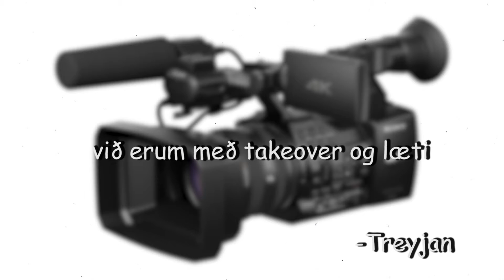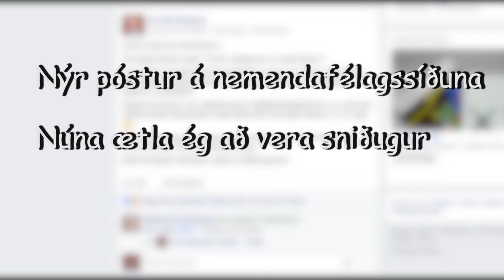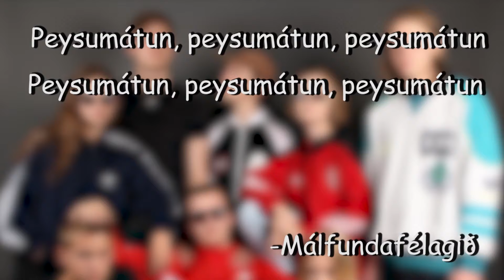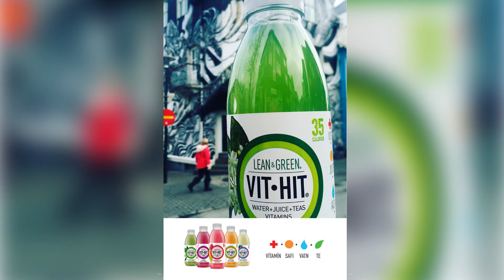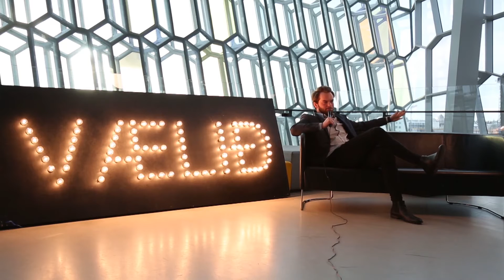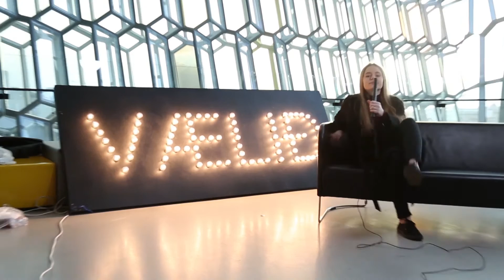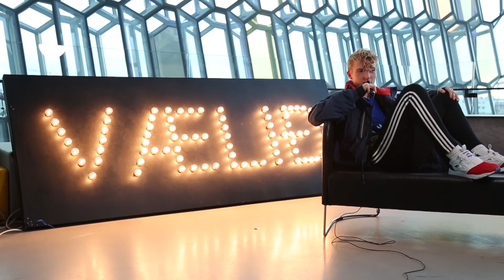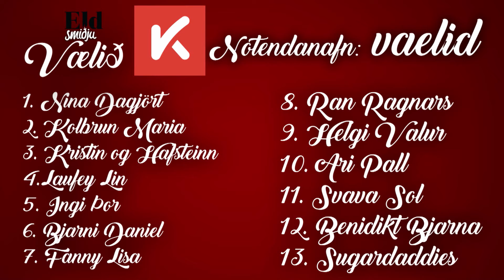Vælið 2016 - Söngkeppni Verzlunarskóla Íslands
Eldsmiðju Vælið var haldið þann 20. nóvember 2016 í Eldborgarsal Hörpu.

11:42 - Nína Dagbjört Helgadóttir
19:52 - Kolbrún María Másdóttir
26:20 - Kristín Ýr og Hafsteinn Rúnar
34:27 - Laufey Lin
40:40 - Ingi Þór
47:24 - Bjarni Daníel
55:43 - Fanný Lísa
1:01:30 - Rán Ragnarsdóttir
1:07:30 - Helgi Valur Gunnarsson
1:15:19 - Ari Páll Karlsson
1:25:04 - Svava Sól Matthíasdóttir
1:34:41 - Benedikt Bjarnason
1:42:03 - Sugar Daddies

1:51:05- Jökull Breki sigurvegari Vælsins 2015

Nefndin:

Arnór Björnsson
Ásgeir Ingi Valtýsson
Birkir Ingimundarson
Bjarki Ragnar Sturlaugsson
Geir Zoëga
Lóa Yona
Vignir Daði Valtýsson

Kynnar:

Birna María Másdóttir
Einar Karl Jónsson
Snædís Arnarsdóttir

Hljómsveit:

Baldur Kristjánsson
Helgi Reynir Jónsson
Gunnar Leó Pálsson
Valdimar Kristjónsson
Þórður Gunnar Þorvaldsson

Upptaka:

Bjarki Sigurðsson
Elvar Örn Ármannsson
Fannar Sigurðsson
Sindri Snær Tryggvason

Dómarar:

Ágúst Bent
Salka Sól
Valdimar
1.sæti- Laufey Lin
2.sæti- Ari Páll Karlsson
3.sæti- Helgi Valur Gunnarsson